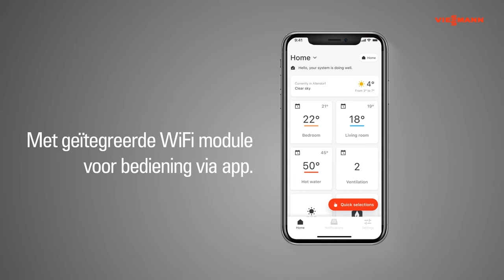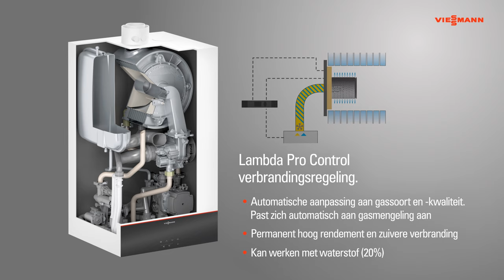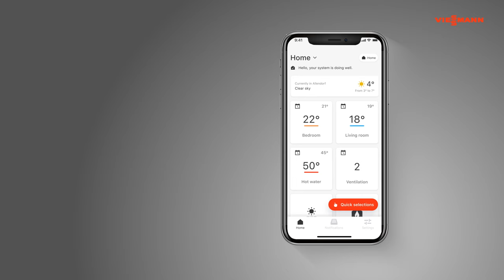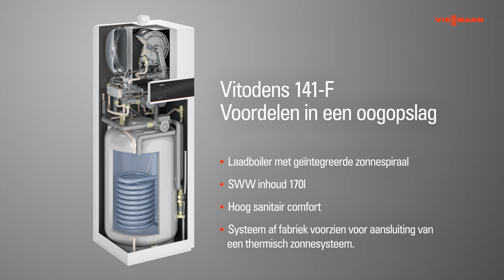Gamma gascondensatieketels Vitodens van Viessmann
Het gamma condensatieketels op van Vitodens van Viessmann omvat meerdere uitvoeringen en voorziet connectiviteit en hoogtechnologische voorzieningen voor meer comfort, een lager energieverbruik en een langere levensduur.